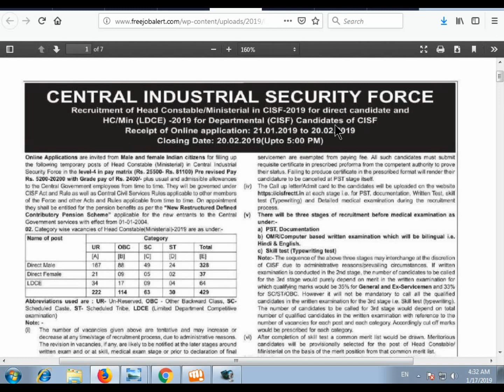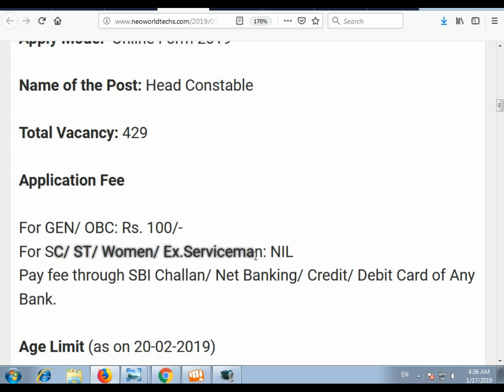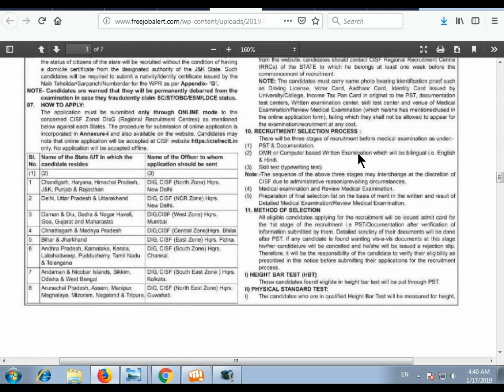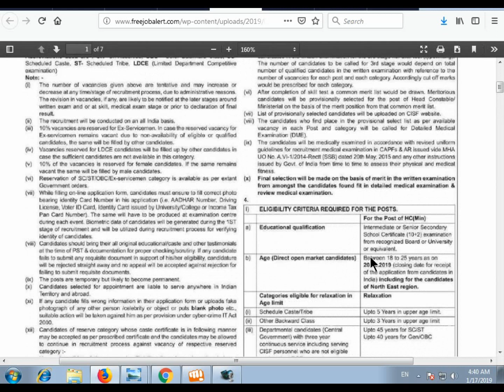CISF Head Constable Recruitment 2019 Notification for 429 post | All India M/F Apply Online